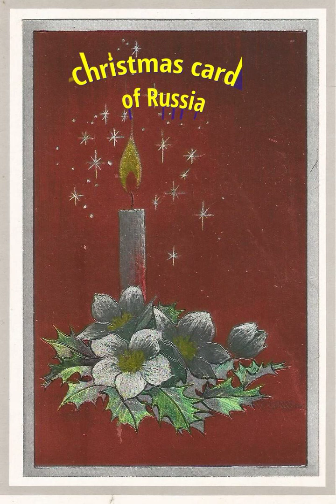06 A Merry Christmas with world famous artists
06 White Christmas John Gary
06A Deck the Halls - The Ames Brothers